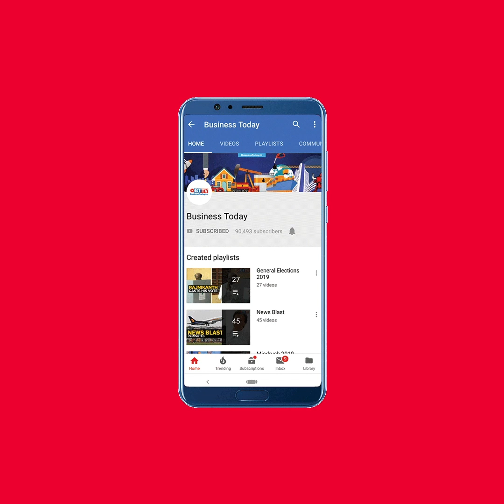Modi, Trump discuss bilateral trade, Kashmir situation in phone call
Pakistan, India spar over using water as a weapon in Kashmir dispute, Amazon to foray into food delivery space with Prime Now and more on News Blast